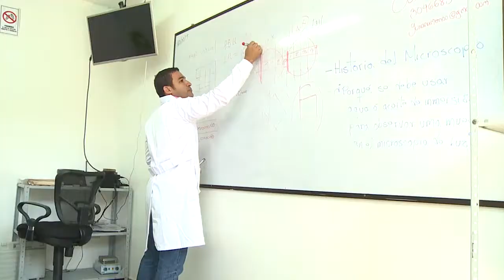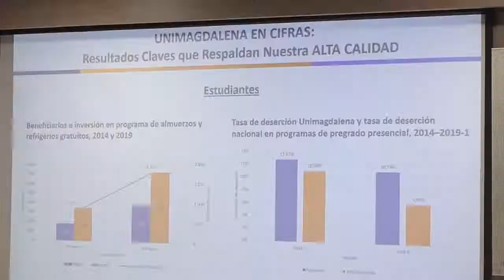BA001_DOCENTES DE UNIMAGDALENA RESALTAN GESTIÓN DEL RECTOR VERA EN BÚSQUEDA DE LA RE ACREDITACIÓN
En un ambiente participativo se llevó a cabo la socialización del Informe de Autoevaluación con Fines de Renovación de la Acreditación institucional por Alta Calidad, en donde más de 200 docentes de la Alma Mater destacaron los cambios positivos que ha vivido la Institución bajo el Gobierno del Doctor Pablo Vera Salazar y su diligente obrar en pro de la calidad educativa.